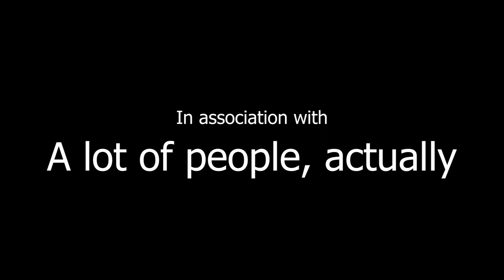The Furry YTP Collab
Thanks to everyone that participated in the long-in-production-Hell collab! It was fun, despite the long wait, and I hope to make another one in the future.